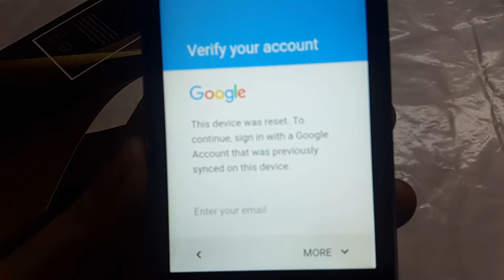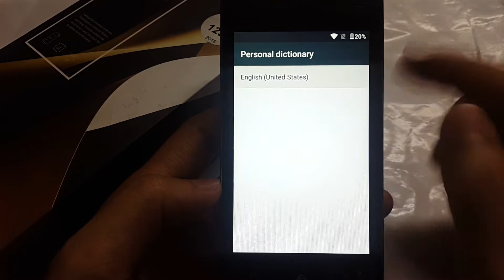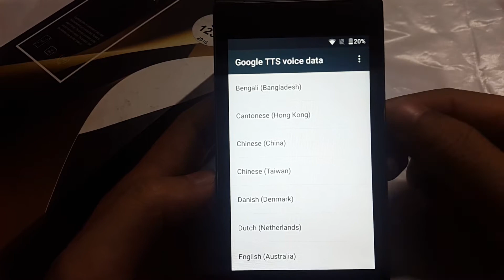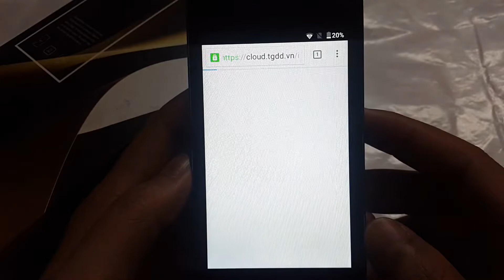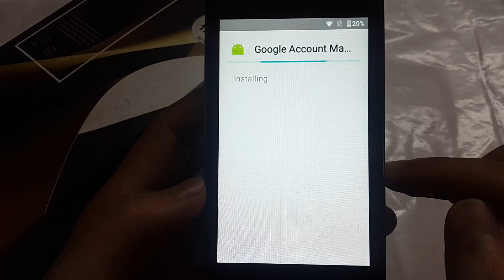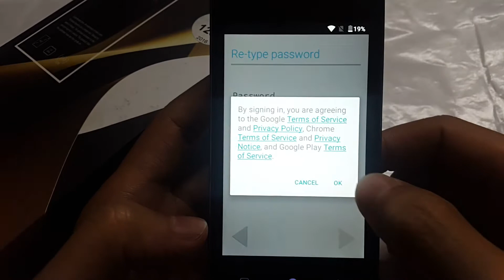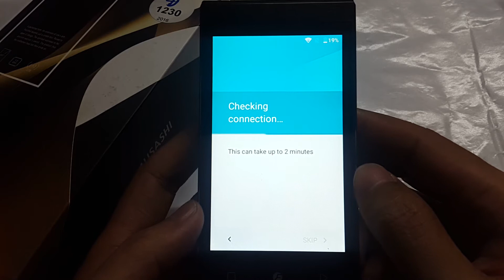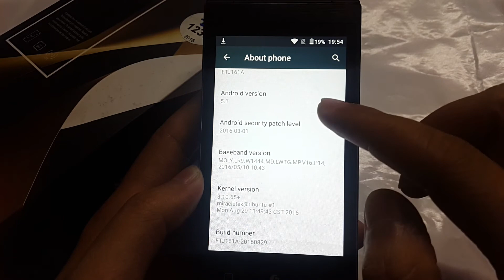BacBa - Freetel Musashi bypass verification on Google Account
- Freetel Musashi bypass verification on Google Account
- Các bạn có thắc mắc Comment bên dưới mình sẽ trả lời sớm nhất nhé ^^